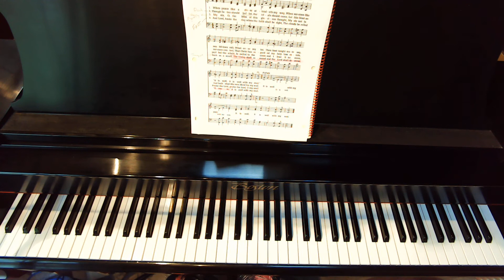It Is Well With My Soul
I am posting all of the words here because they are so powerful.

Verse 1
When peace like a river
Attendeth my way
When sorrows like sea billows roll
Whatever my lot
Thou hast taught me to say

Verse 2
Tho' Satan should buffet
Tho' trials should come
Let this blest assurance control
That Christ hath regarded
My helpless estate
And hath shed His own blood
For my soul

Verse 3
My sin, O the bliss
Of this glorious thought
My sin, not in part, but the whole
Is nailed to the cross
And I bear it no more
Praise the Lord
Praise the Lord O my soul!

Verse 4
And Lord haste the day
When the faith shall be sight
The clouds be rolled back as a scroll
The trump shall resound
And the Lord shall descend
Even so it is well